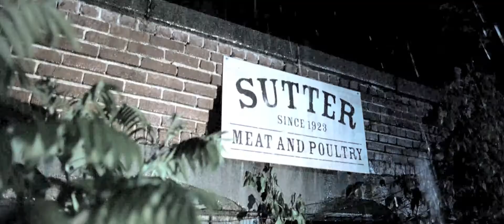Bereavement trailer / Злоумышленник 2 трейлер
Страшные истории о мальчике, из штата Пенсильвания, который был похищен сумасшедшим по имени Грэм Саттер.